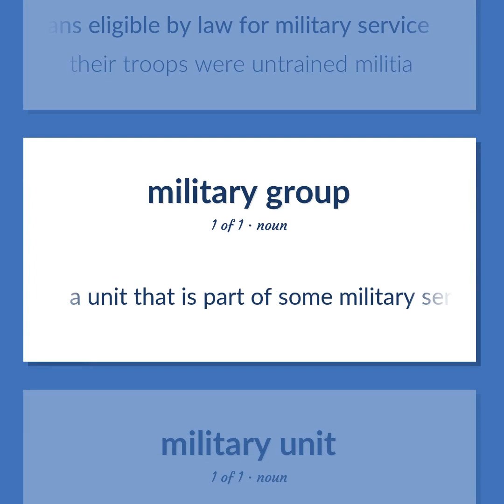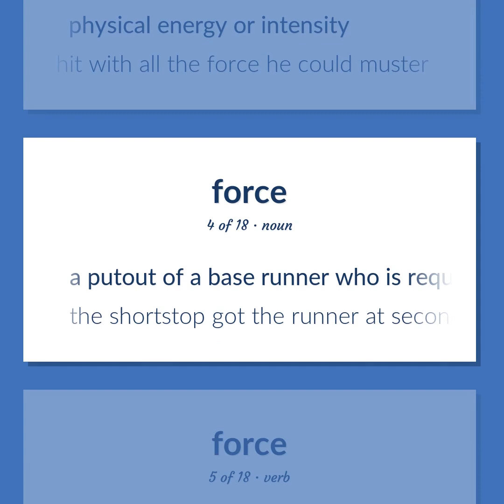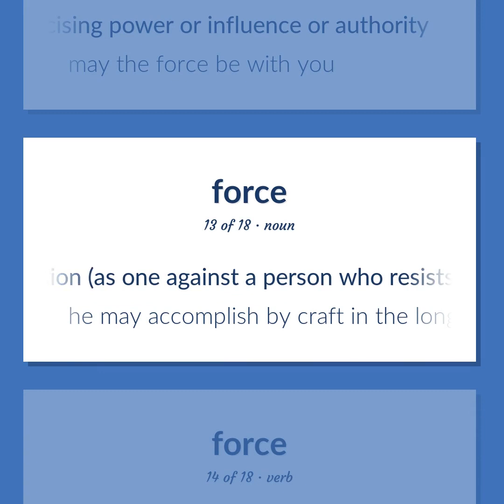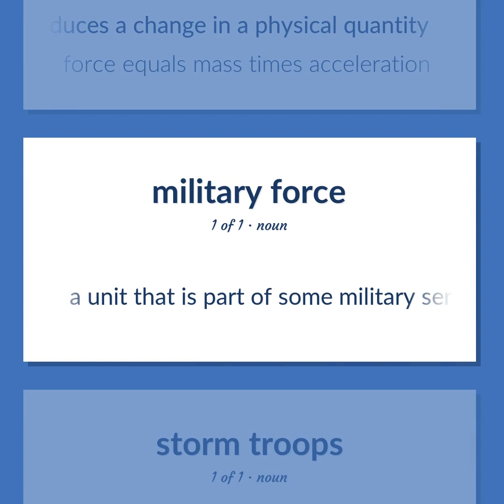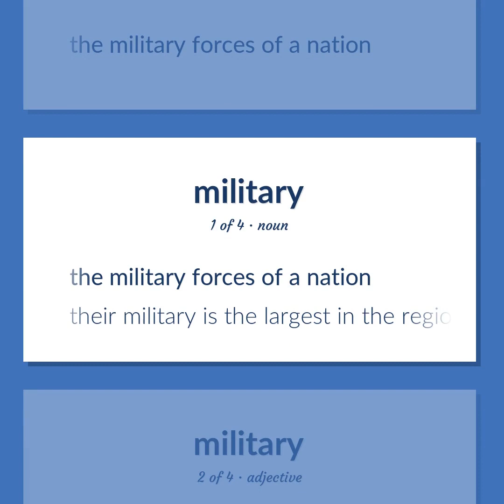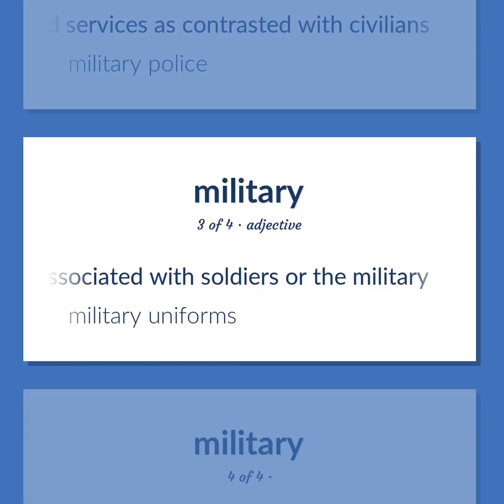Reserves - 43 English Vocabulary Flashcards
RESERVES meaning. Following our free educational materials, you learn English in a great way with ease and efficiency.